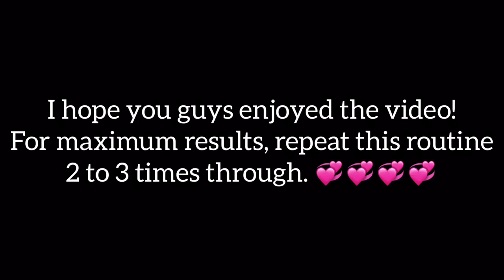8 Minute Tiny Waist Big Booty Workout | At Home | No Equipment | No Excuses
Hey lovelies! Welcome back to ANOTHER video. Do you want to shrink your waist while enhancing your booty? If you answered “yes,” you’ve come to the right place! Today, we’re going to work on creating that voluptuous body you desire! Don’t forget, we all come in many shapes and sizes. Some women are just naturally blessed with a significant waist to bum ratio, but it doesn’t mean we can’t get there with a clean diet and exercise! Be patient with your body! Nothing happens over night. Be sure to eat healthy and take part in physical activity 30 minutes everyday for optimum results! *Please consult your physician before doing any of the moves presented in the video.*I really hope and pray that everyone is safe, well, and spreading positivity. I hope you all enjoy💕

💸 Discounts